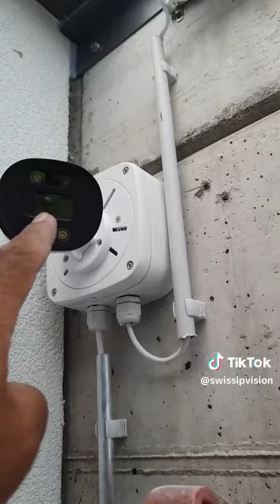Usamos los NUEVOS POE EXTENDER de Seetong con un solo cable (Descúbrelo)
Regístrate y accesde a nuestro catálogo para instaladores Usamos los NUEVOS POE EXTENDER de Seetong con un solo cable (Descúbrelo)

En este video vas a ver cómo usamos los NUEVOS POE EXTENDER de Seetong con un solo cable. Consiste en una extensión de red bidireccional de alta resolución que nos permite llegar a lugares muy distantes en nuestro entorno.
Hasta ahora, el uso de extender para poner las cámaras IP en una zona grande era complicado y costoso. Pero gracias a los nuevos POE EXTENDER de Seetong, con un solo cable, es posible ampliar la zona de servicio a una amplitud ilimitada. Descúbrelo en este video.
Consiste en una extensión de red bidireccional de alta resolución que nos permite llegar a lugares muy distantes en nuestro entorno  Sin embargo, Seetong ofreció sus mejores esperanzas de que el nuevo Poe extendiendo el cable de alta velocidad de 600 Ghrz con un diseño especial de un solo cable, que podría disfrutar de mejores prestaciones que los anteriores modelos de un solo cable.En este vídeo, te mostramos cómo Usamos los NUEVOS POE EXTENDER de Seetong con un solo cable (Descúbrelo)
Administración
Addresse : Hauptstrasse 54 Ch-4446
Buckten Schweiz Natel: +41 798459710